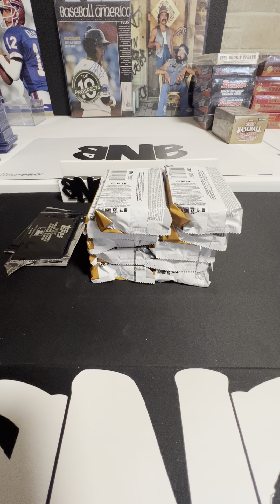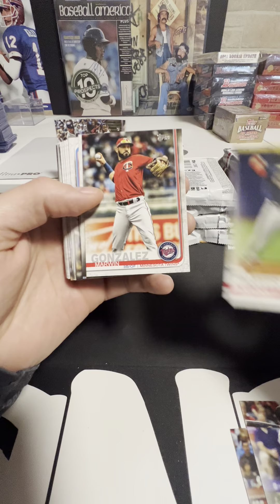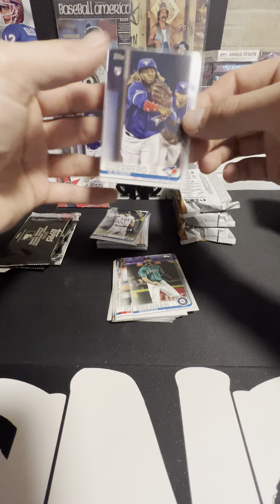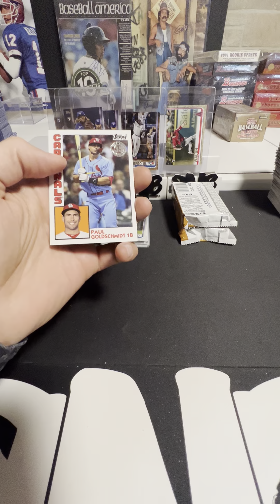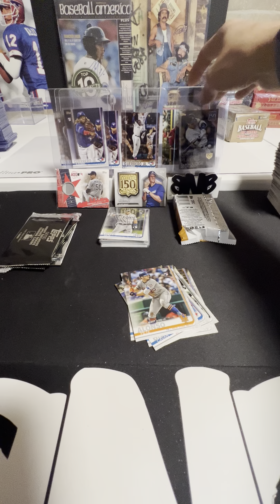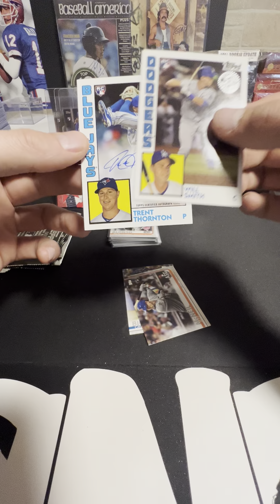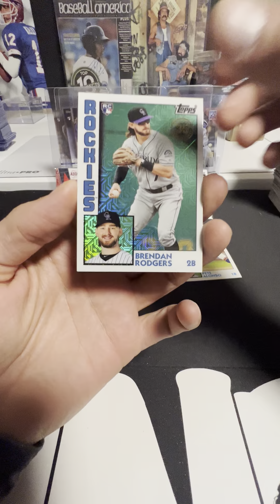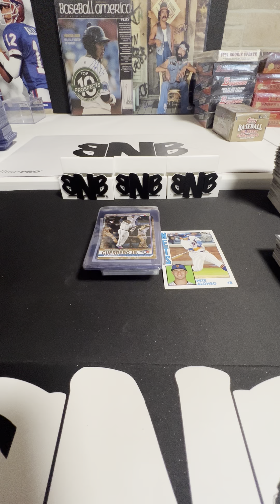2019 TOPPS UPDATE JUMBO BOX RIP Featuring a MASSIVE RC HIT!!